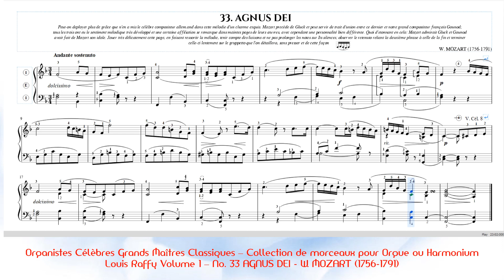Louis Raffy Volume 1 – No. 33 AGNUS DEI - W. MOZART (1756-1791)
Organistes Célèbres Grands Maîtres Classiques – Collection de morceaux pour Orgue ou Harmonium